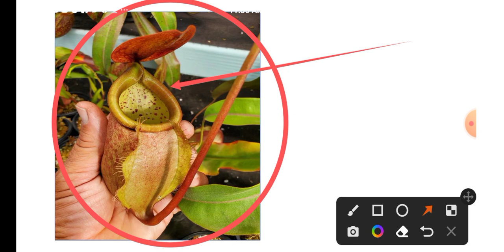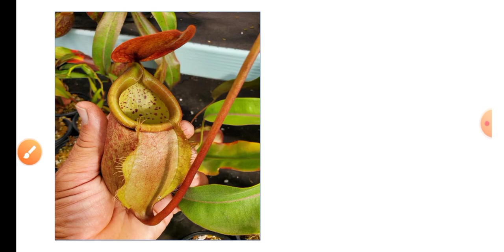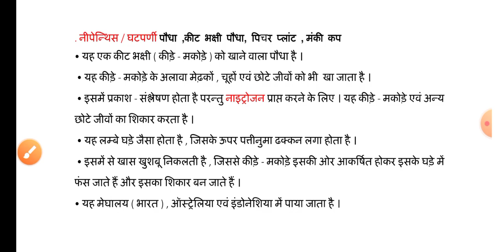CTETdec2022. नीपेन्थिस / घटपर्णी के बारे में सबसे ज्यादा पूछे जाने वाले प्रश्न सिर्फ 2 मिनट मे